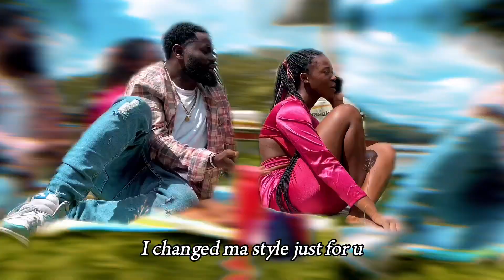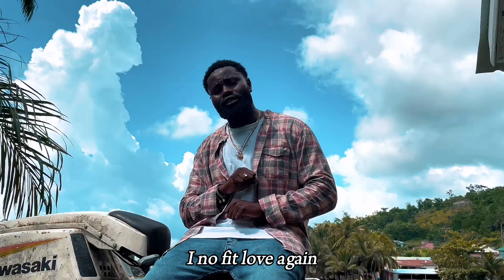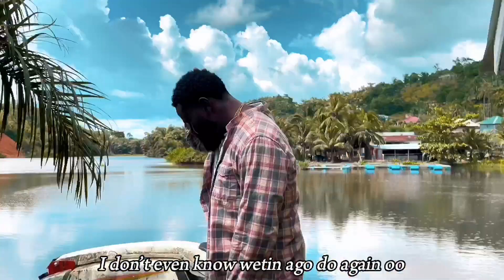CARRY YOUR MATTER GO (Visualizer)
official visualizer for Carry your matter go by Softinz